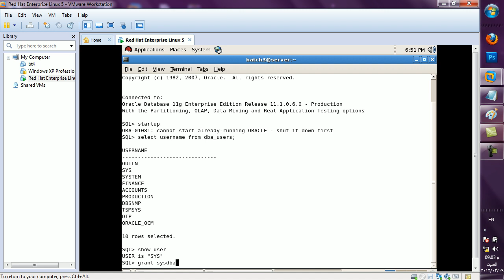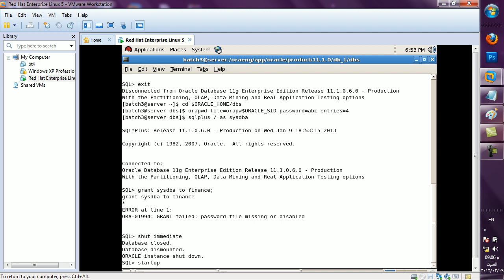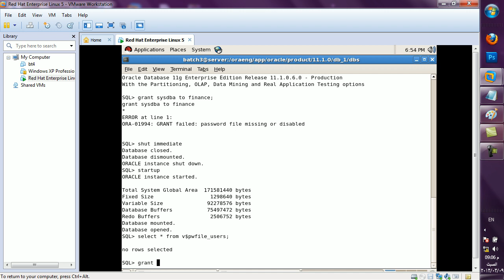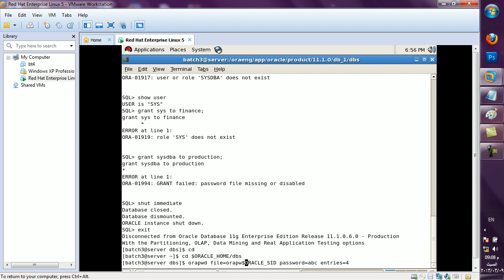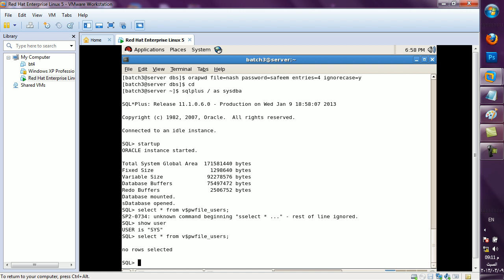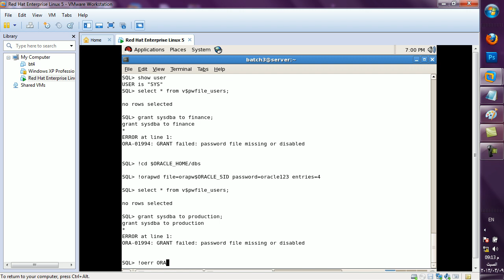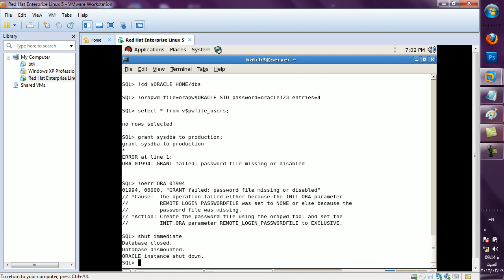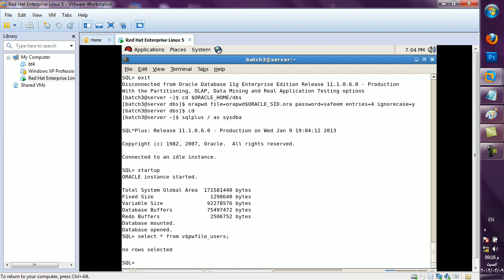5 User Management Orapwd unitilty in DBA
orapwd utility in oracle dba